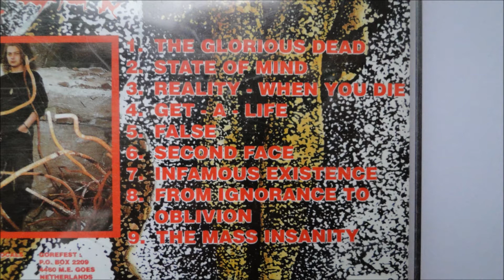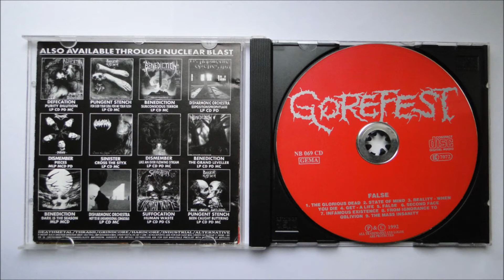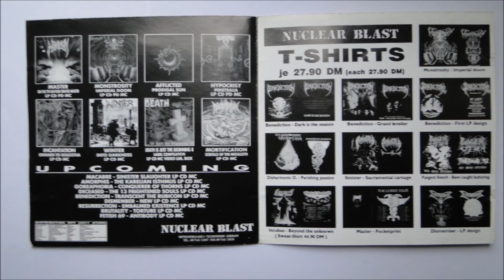Gorefest - Reality When You Die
Artist: Gorefest
Album : False, CD
Track : 3
CD : 1992 Nuclear Blast -- NB 069 CD